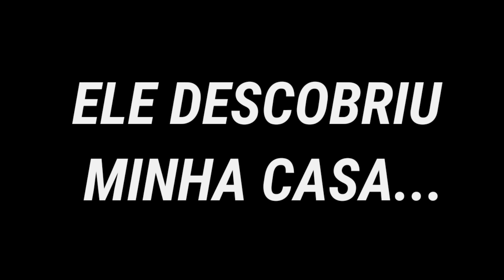O INVASOR TEVE QUE FUGIR DE TODAS VIATURAS!! NO REBAIXADOS ELITE BRASIL